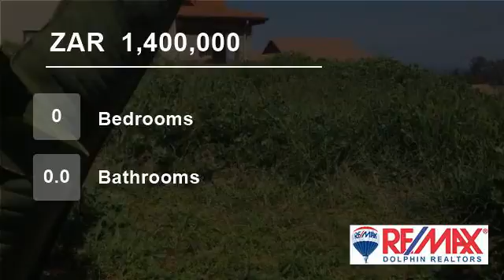Vacant Land For Sale in Westbrook, Tongaat, KwaZulu Natal for ZAR 1,400,000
Last opportunity to build your dream home on this piece of land which has got elevated sea views. Plus it has approved plans in place for a +- 600 square meter house.